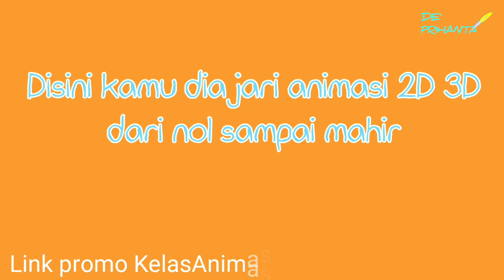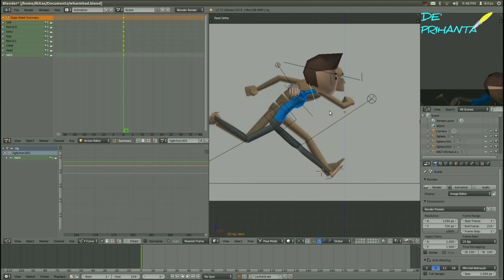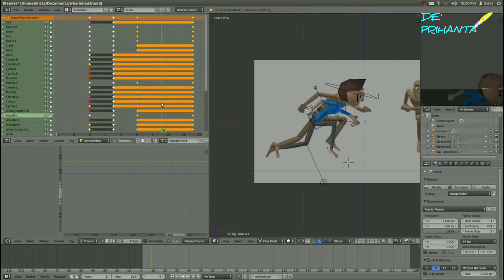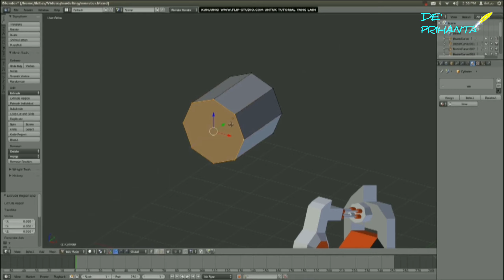PUNYA IMPIAN MEMBUAT ANIMASI ? WUJUDKAN IMPIANMU DI KELAS ANIMASI ONLINE , KELASANIMASI.COM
Ingin belajar Animasi? Animasi 2D, 3D.
Kini kamu semakin dekat dengan impian untuk membuat animasi.

Tunggu apa lagi? Segera wujudkan bersama kami.

Kalian juga bisa mulai dari dasar dengan promo kelas pemula KelasAnimasi di promo KelasAnimasi.com

Ayo sahabat, tunggu apa lagi. Segera mulai belajar animasi dari KelasAnimasi dan mulai membuat animasi karyamu.